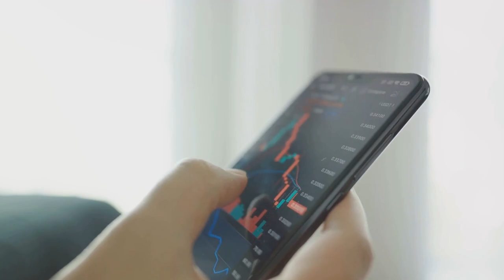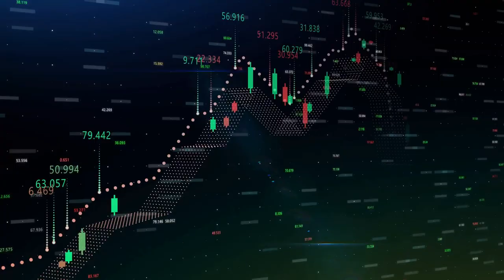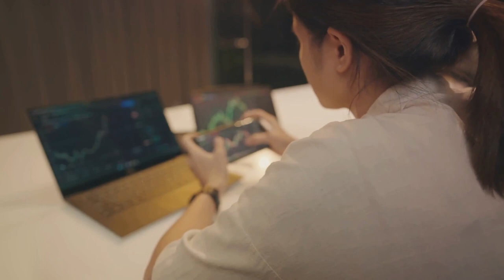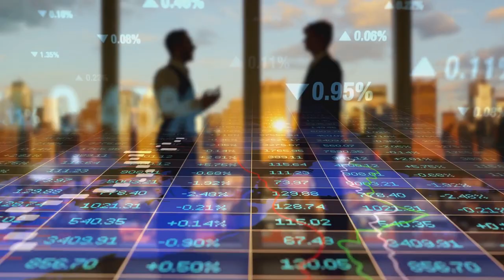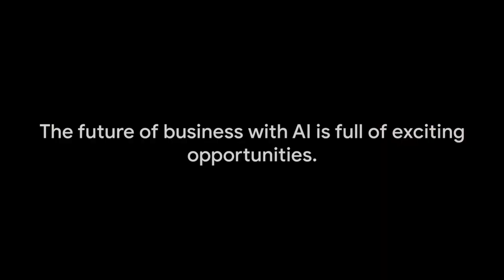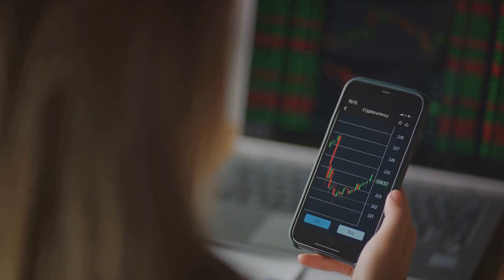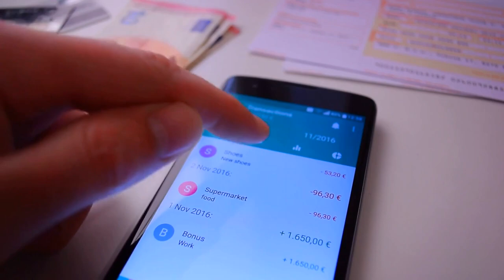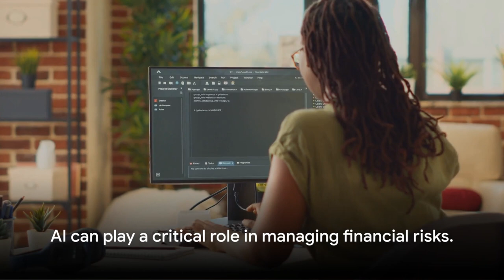Escape Financial Struggles: How AI is Building Wealth in the Future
In this exciting video, we'll take a look at how artificial intelligence is building wealth in the future.

We'll explore how AI is changing the way we think about finance and how it's helping people build wealth in the future. This is an important topic, and we want to make sure you understand it. So please watch this video and learn about the future of finance!